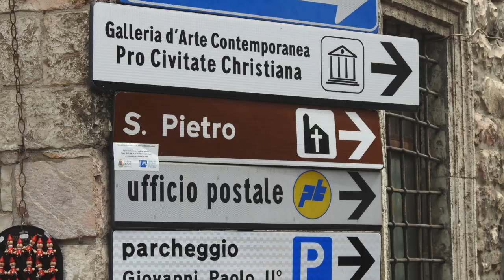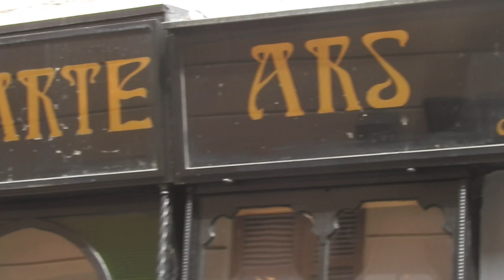Europe. Cosmos Tour PART8:- ASSISI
We leave Venice on the way through Italy and make a stop into ASSISI The beautiful town that was the birth place of St Francis. Here we see the beautiful Basilica of St Francis and find out just what it is famous for!